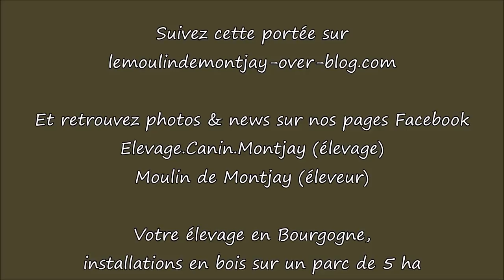Léonbergs 9 jours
Retrouvez également la page Facebook de l'élevage :
Élevage Canin Le Moulin de Montjay

À très bientôt, restez connectés =D

Toutes les vidéos sont réalisées avec mon Canon
Le montage se fait principalement et simplement sur MovieMaker